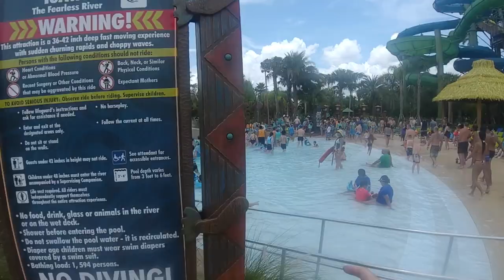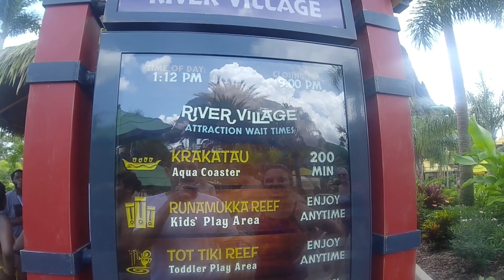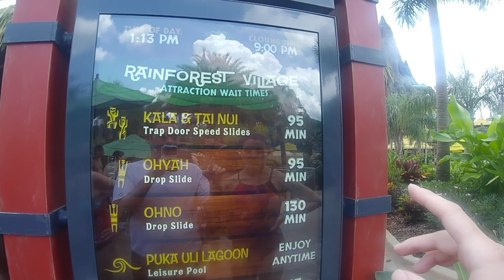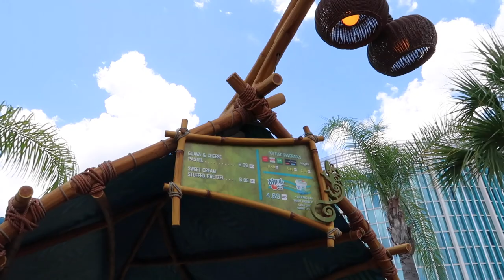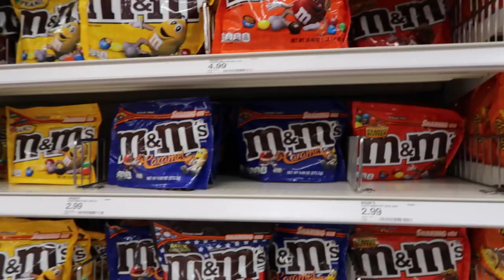WALT DISNEY WORLD & UNIVERSAL 2018 VLOG 19 | Our First Ever Time At Volcano Bay, Universal!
Hi guys!

Today's vlog is our first time at Volcano Bay!!! We spend the whole day there exploring and riding some awesome water rides! We finish the day with a trip to Target and a cosy night in at the villa!

xxx

EQUIPMENT LINKS

Yi Lite Sports Action Camera
Yi Lite Sports Action Camera Accessories